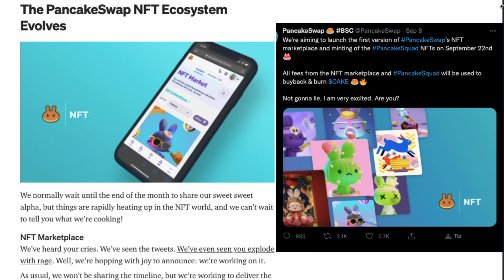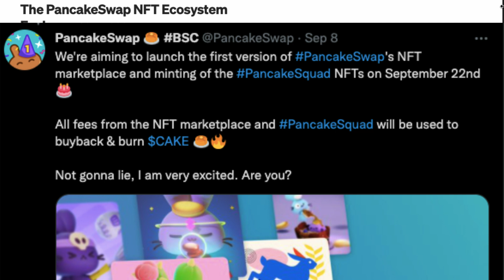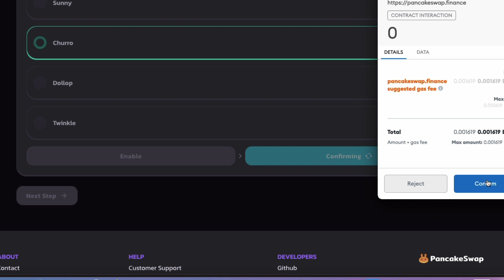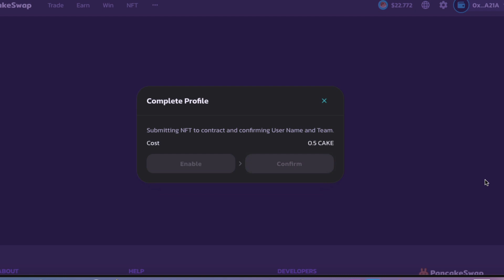Get Ready for PancakeSwap NFT marketplace! Step by step tutorial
In today's video I outline about the new NFT marketplace Pancakeswap will implement on September 22. How this might be a big opportunity for its' users and how to prepare your Pancakeswap profile which will be necessary for you to trade on their NFT marketplace with a step by step tutorial.